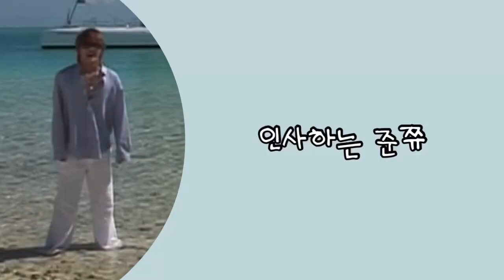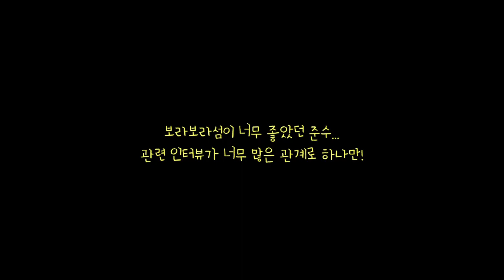2021년에는 시아준수가 보라보라에 갈 수 있길..💜🏝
계절감이 좀 안 맞긴 하지만 얼마 전 보드게임 할 때도 보라보라를 한결같이 좋아하길래 ㅋㅋㅋㅋ
올해는 다들 여행갈 수 있게 되면 좋겠네요 그리고 대면콘도! ㅠㅠㅠ
저때 엠넷 인터뷰도 있을텐데 지금은 찾기가 귀찮아서요 ^^.^; 여름에 올려보도록 하겠슴당..